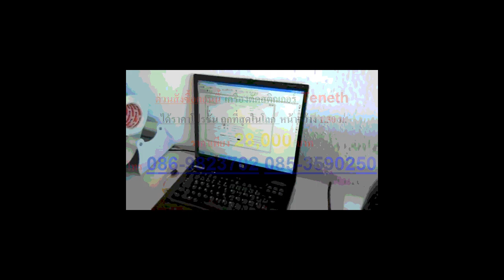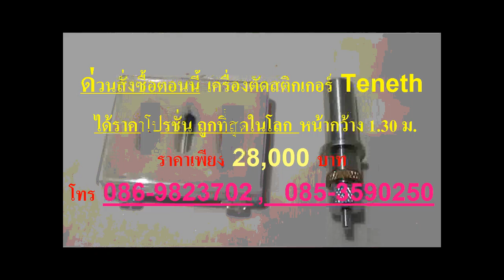สติกเกอร์ติดเล็บ, เครื่องตัดสติกเกอร์ขนาดเล็ก, เครื่องตัดสติกเกอร์ราคาถูก,ราคาเครื่องตัดสติกเกอร์ขนา